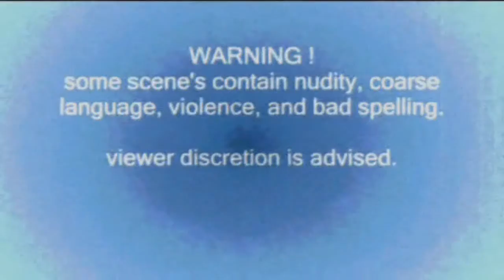''garden party'' The Taylor's episode 124.wmv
cheyanne and clair in the backyard